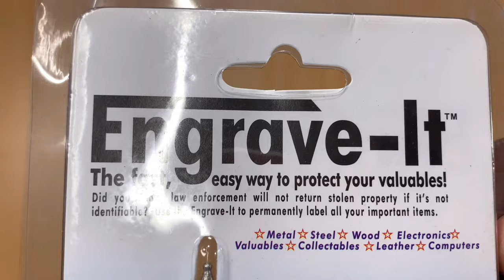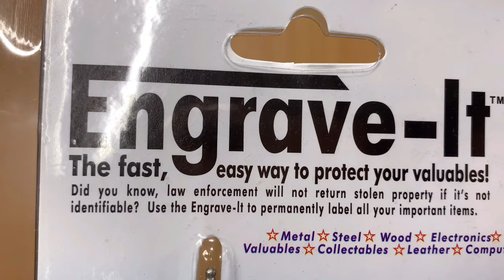Engrave-It Engraver Pen Review | Engrave on Leather ,Plastic, Metal, glass and different things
Engraving Pen is made for both personal and professional use, allowing you to customize on a variety of different surfaces.

It works with wood, steel, bamboo, metal, rubber, acrylic, glass, leather, and plastic.

Customize and personalize anything you want - including cups, teacups, shot glasses, jewelry, keys, keychains, bracelets, wallets, belt buckles, phone cases, sunglasses, containers, and much more!